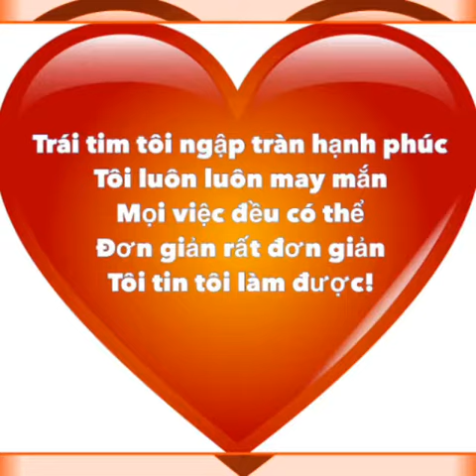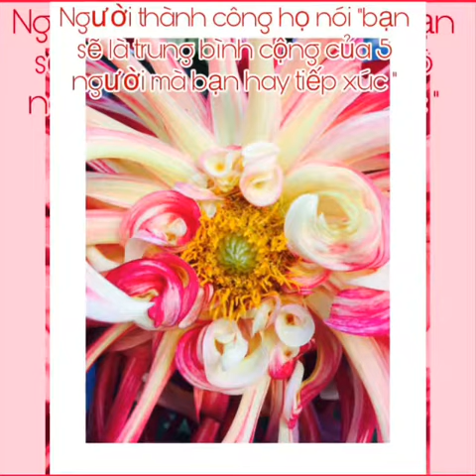Düsseldorf- Hamburg ♥️JuMaLy Heilung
Gesundheit und Fülle erleben möchtest ♥️

LOTUS " Wellness Sylt-Institut
Andreas-Dirks Straße 12
25980 Westerland/ Sylt

  Samstag 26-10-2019 und Sonntag 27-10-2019
Anmeldung unter:
❤️ JuMaLy Heilung wirkt auf der körperlichen Ebene:
(schmerzlindernd, Durchblutungsfördernd, aktiviert die Selbstheilungskräfte, stärkt das Immunsystem)
❤️ JuMaLy Heilung wirkt auf der emotionalen und mentalen Ebene:
(steigert die Sinneswahrnehmung, fördert das Mitgefühl, fördert die Lernfähigkeit, steigert die Gedächtnisleistung, hebt das Energieniveau an, sorgt für seelische Ausgeglichenheit,  bringt Entspannung, steigert die Lebensfreude, Selbstheilungskräfte)